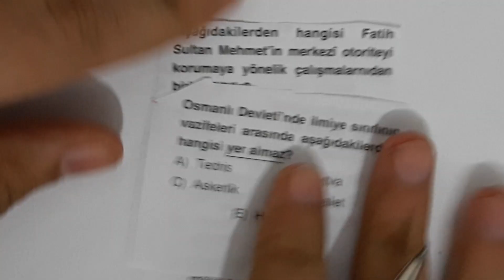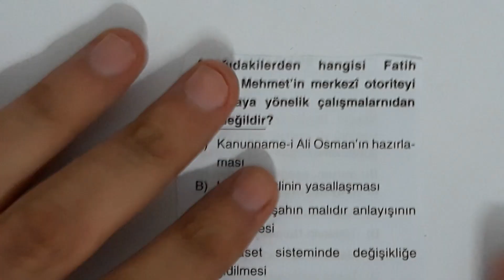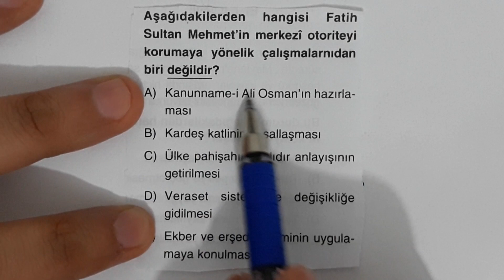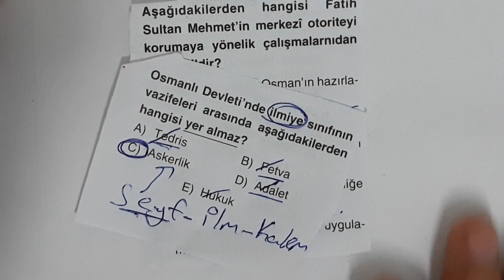AYT'ciler için kısa ama verimli 2 güzel soru - Açı'dan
Not: Arkadan gelen sese kulak asmayın dikkati bana verin:) seviliyorsunuz:)
Ayt grubu için harika 2 soru
Ayt tayfa buraya:)
Geceye soru bırak:)

Sevgili arkadaşlar sizler için Açı yayınlarından 2 ayt'lik soru hazırlandı. Umarım işinize yarar. İyi çalışmalar dilerim

AYT
YKS
Tarih
AYT Tarih
YKS Tarih
YKS 2020
AYT 2020